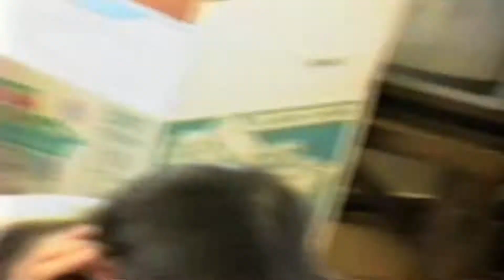A Lazy Christmas Day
A slow Christmas day in Mattituck